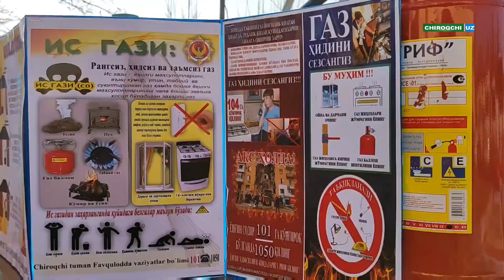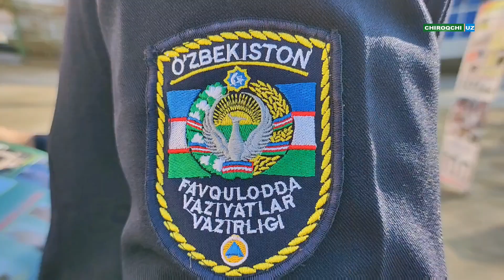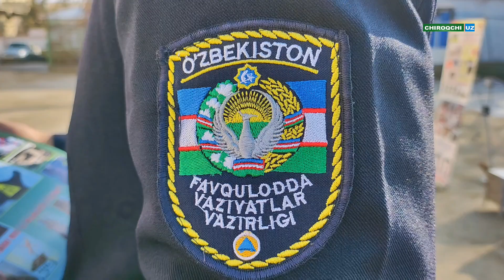ЧИРОҚЧИДА ИС ГАЗИ ВА ЧАҚНАШЛАРНИ ОЛДИНИ ОЛИШГА ҚАРАТИЛГАН ПРОФИЛАКТИКА ТАДБИРИ ДАВОМ ЭТМОҚДА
Хабарингиз бор, вилоят Фуқаро муҳофазаси бошлиғининг топшириғига асосан жойларда мавсумий фавқулодда вазиятларни олдини олиш мақсадида кўргазмали тарғибот тадбирлари ўтказиб келинмоқда.
Ана шундай тадбирлардан бири бугун Чироқчи туманида бўлиб ўтди. Унда, тумандаги барча тузилмалар бир манзилда жам бўлиб, режа асосида маҳаллаларда уйма-уй юриб фуқароларга ис газидан эҳтиёт бўлиш ва ёқилғи маҳсулотларидан хавфсиз фойдаланиш борасидаги зарур тавсияларини беришди.
Тадбирда ҳамкорликдаги соҳа вакиллари томонидан аҳоли хонадонларида ўрганишлар олиб борилиб, эслатма ва буклетлар тарқатилди.